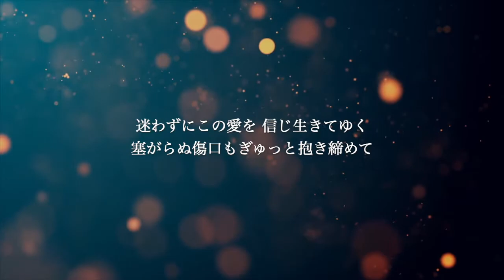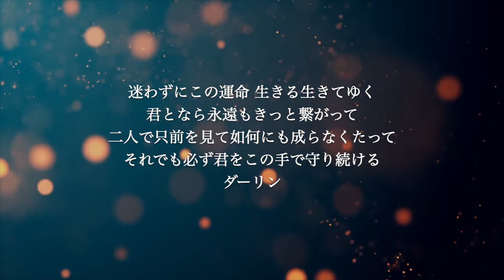【ピアノ伴奏カラオケ】消せない罪 / 北出菜奈【男性キー】